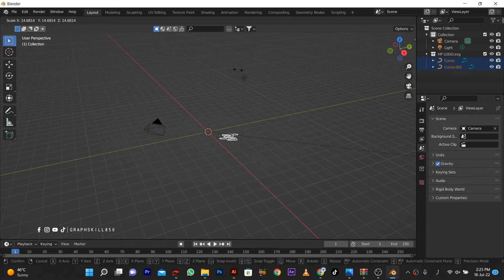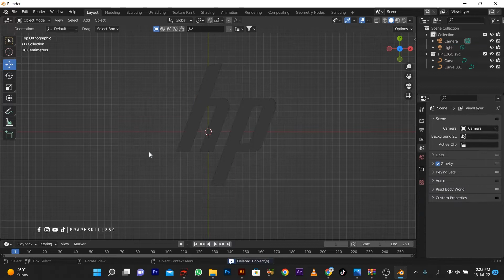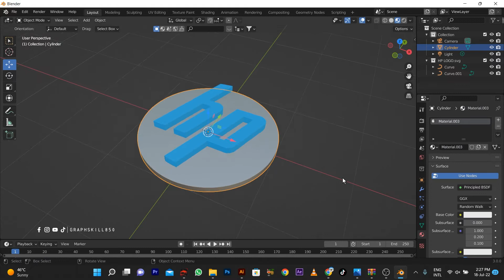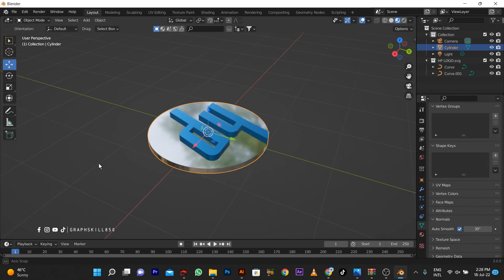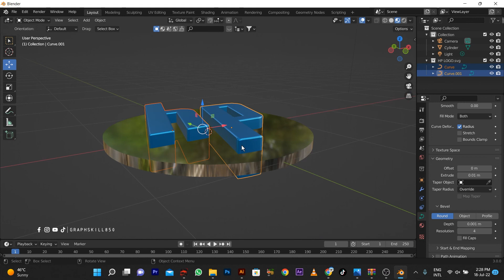Tutorial | HP Logo in 3D Blender 3.0 | Graph Skill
blender tutorial

blender 3d object file

blender online

Feedback
best blender animation tutorial
how to make 3d animation in blender
3d animation tutorial